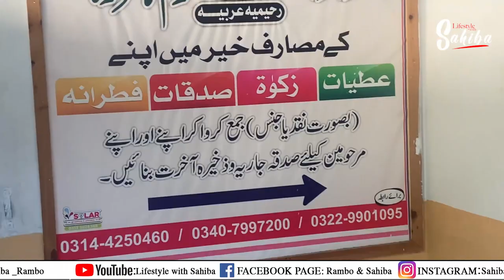Ilyasi Mosque | Havelian gaon | Abbottabad of Pakistan | jan Rambo Ka Gaon | Rambo Sahiba